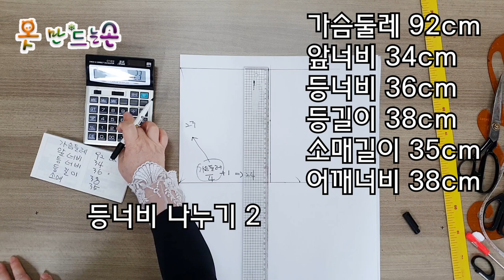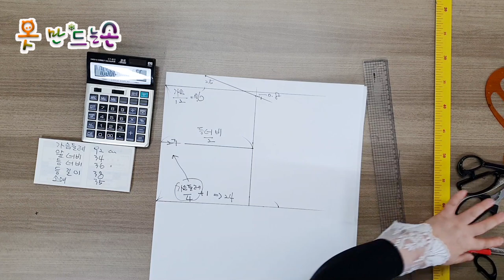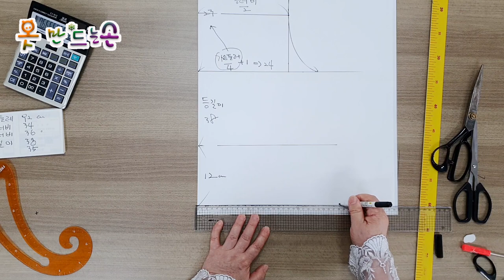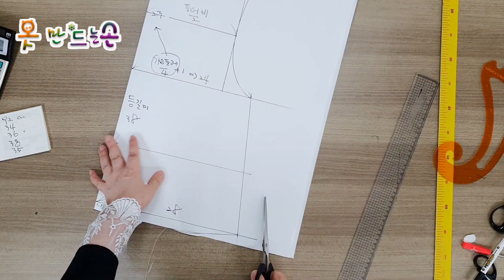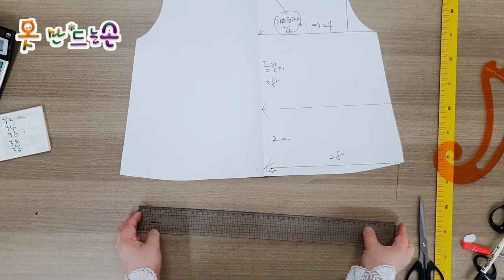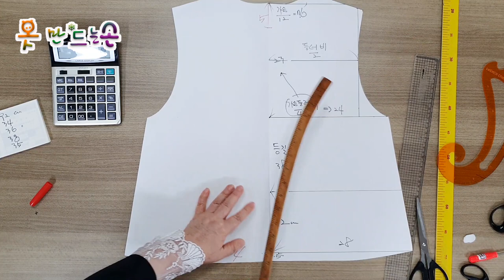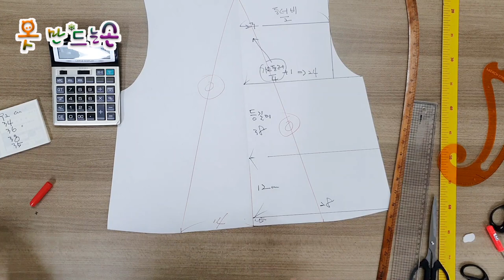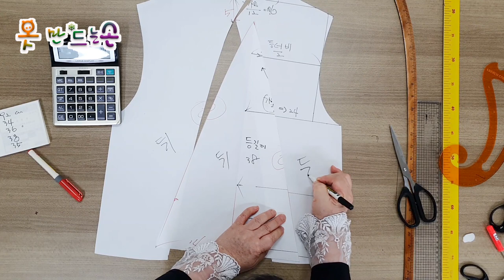천연염색 블라우스 뒤판 그리기/Drawing the back of a natural dyed blouse